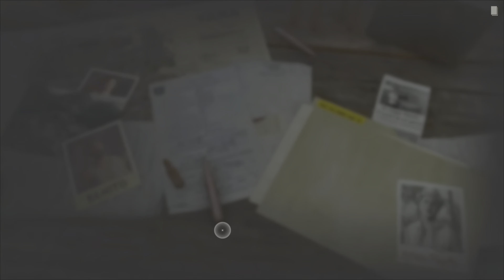UNIQUE AUTO-PISTOLS, FAR CRY 6 Unique Weapons.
Locations of 3 Unique AUTO-PISTOLS.
Support A Creator Code: Ian-No1-M
0:00 Intro
0:03 ROCOCO LOCO *2 AUTO-PISTOL
0:58 EL GENERAL *2 AUTO-PISTOL
1:38 SNAPSHOT *2 AUTO-PISTOL